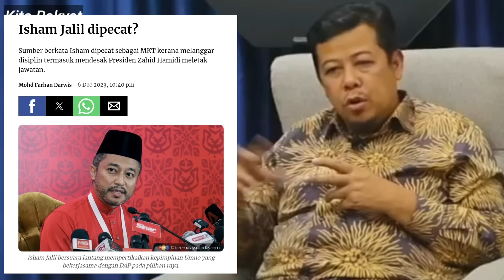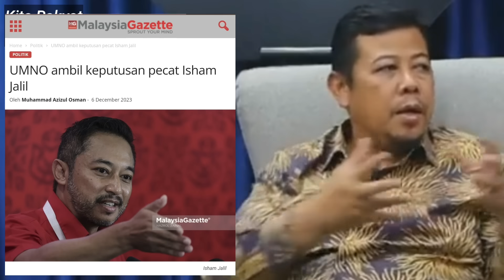Ahli MKT UMNO Respon Tentang Isu Pemecatan Isham Jalil